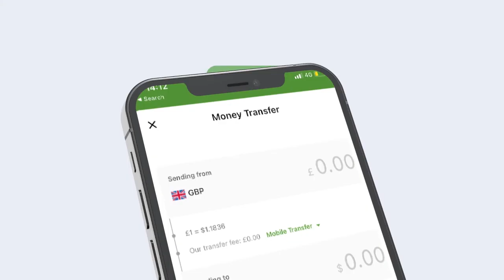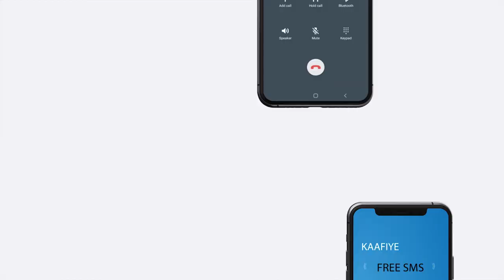Wan Ognahay in Anwadada Lagu Dhex Ganacsan Kariin Lkn Danyar Ayaanu Nahay Oo Caruurtayada Ka Ciid Si